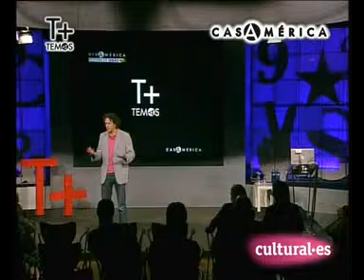Ángel María Herrera: El libro, superviviente silencioso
¿Se ha preguntado alguna vez cómo ha sobrevivido el libro a quemas, guerras, inquisiciones, revoluciones y otros desastres? ¿Cuáles son las claves que harán que sobreviva también a la era digital? ¿Por qué va a empezar Google vendiendo libros en lugar de música, películas o videojuegos? Ángel María Herrera preguntó y respondió ésas y otras cuestiones el pasado 9 de octubre de 2009 en el Festival VivAmérica.